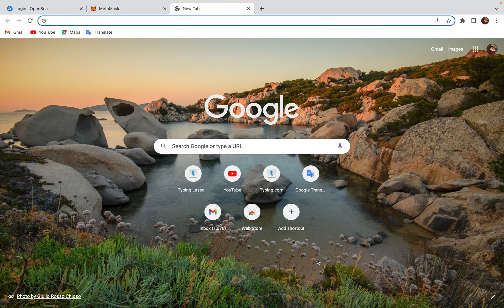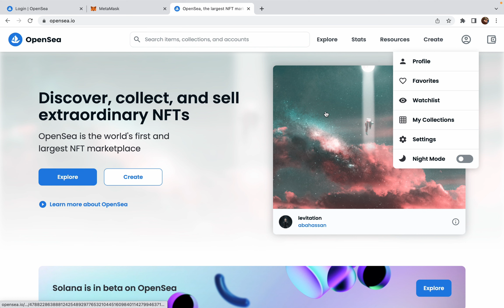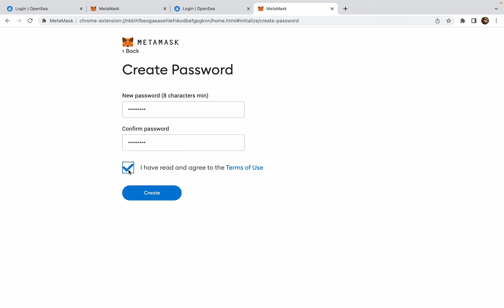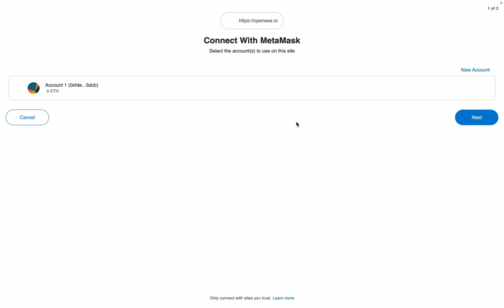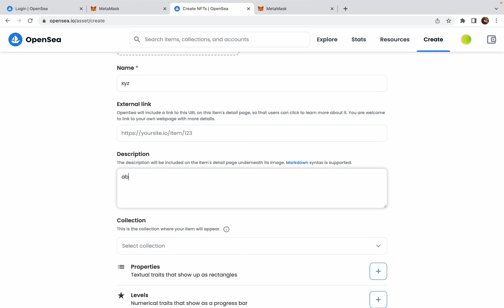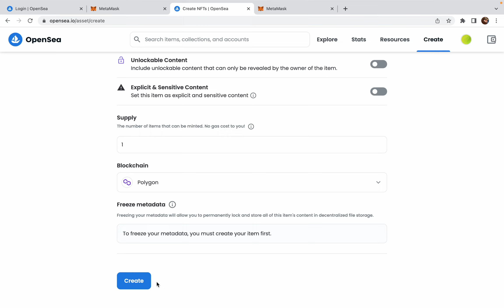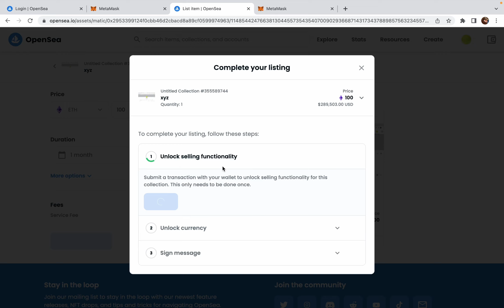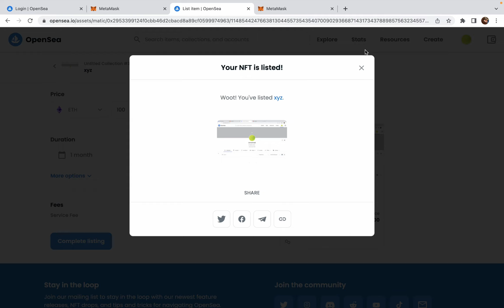Minting Your First NFT: A Step-by-Step Guide in Hindi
Have you ever wondered how to create and sell your own NFTs (non-fungible tokens)? In this video, we'll show you how to mint your first NFT in Hindi.

With clear explanations and easy-to-follow examples, we'll guide you through the process of creating and uploading your artwork to an NFT marketplace. We'll explain what NFTs are and how they work, as well as the benefits of creating and selling your own NFTs.

We'll discuss different NFT marketplaces and platforms where you can list your NFTs for sale, as well as tips and best practices for creating successful NFTs. We'll also touch on the legal and ethical considerations surrounding NFTs and digital art.

By the end of the video, you'll have a deep understanding of how to create and sell your own NFTs and how to navigate the world of digital art. Whether you're an artist, a collector, or just curious about NFTs, this video is for you.

So sit back, relax, and let's explore the world of NFTs together!

this is the link on nft which i mint in this video